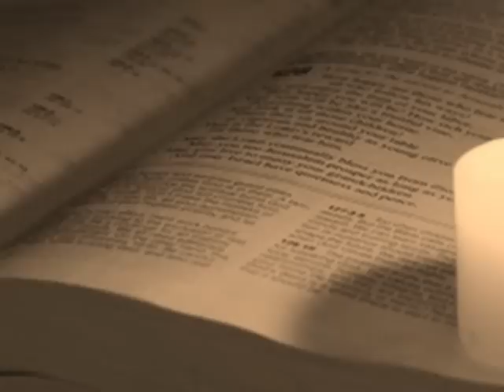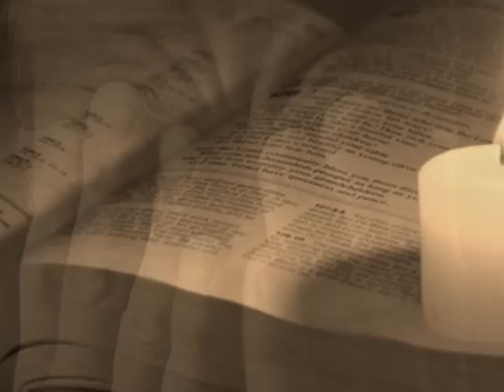20 let....♥ (Kety-J.)♥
Učej mě zabíjet...mít jenom sebe v lásce..
učej mě pomíjet vše co je s duší v sázce...
nechávám  bibli stát vždy blízko..když si chci číst